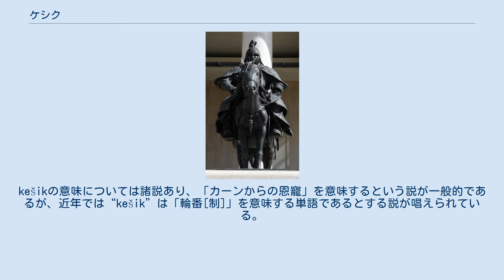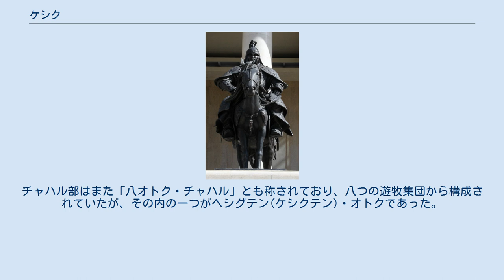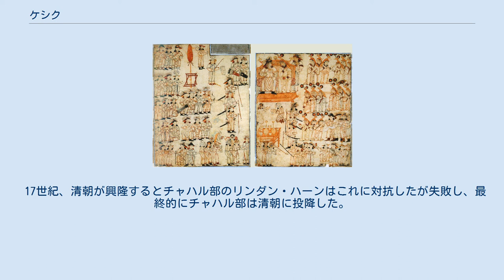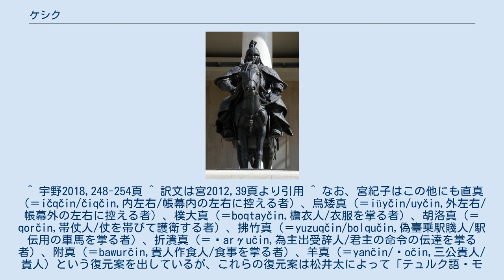ケシク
カーンの側近く仕えるケシク（『集史』） ケシク(モンゴル語: kešik/Хишигтэн,中国語: 怯薛)とはモンゴル帝国において君主(カーン)・皇族を昼夜護衛した親衛隊。
kešikの意味については諸説あり、「カーンからの恩寵」を意味するという説が一般的であるが、近年では“kešik”は「輪番[制]」を意味する単語であるとする説が唱えられている。
史料上では-tei(〜を有する者)を附して「ケシクテイ(kešiktei)」とも呼称される。
 ケシクはカーンの親衛隊・軍の精鋭という軍事的側面の他、カーンの身の回りの世話を行う家政機関としての側面、将来の国政を担う幹部の養成機関としての側面も有しており、多様な目的を持つモンゴル帝国の重要機関であった。
そのため、ケシク制度は千人隊制度（ミンガン）と並ぶモンゴル帝国の根幹となる制度と評されている。
 ケシクの語義については、「恩寵」の意とする説と、「輪番」の意とする説の大きく分けて2通りの説が存在する。
ケシク制度について初めて体系的な研究を行った箭内亘が「恩寵」説を主張したため、一般的には「恩寵」説が受け容れられているが、近年では宇野伸浩によって「恩寵」説の見直しが迫られている。
 先述したように、日本に於けるモンゴル史研究の草分け的存在である箭内亘によって唱えられ、以後通説として定着したもの。
箭内は現代モンゴル語において「ケシク」が「恩恵・寵愛・親切」等を意味することに注目し、モンゴル帝国の親衛隊が「天子（カーン）より特別なる恩恵（ケシク）を与えられた」故にこの名称で知られるようになったとする。
この解釈の場合、「ケシク」そのものが親衛隊組織の名称とされ、「ケシクテイ（＝恩寵を与えられたる者）」はケシクに所属する者の呼称となる。
 「ケシク」を「輪番」の意と解釈する説。
現代モンゴル語において「ケシク」が「恩恵・寵愛」などのみならず「輪番・番直」の意も有することは既に箭内亘が指摘しているが、箭内はこの語義を寧ろモンゴル帝国時代の親衛隊制度から派生したものであると解釈し、以後箭内の見解が踏襲されてきた。
 しかし近年、宇野伸浩は同時代のウイグル語文書において「ケシク」という語が「輪番」という意味で用いられていること、またマフムード・カーシュガリーのテュルク語辞典『テュルク語集成（ディーワーン・ルガート・アッ＝トゥルク）』でも「ケシク」が「輪番」という意味の単語として記されていることを紹介し、ケシクの「輪番」という意味がモンゴル帝国以後に成立したとする箭内の説は成り立たないことを指摘した。
その上で、モンゴル帝国時代以前よりテュルク系諸族の間で「輪番（＝ケシク）制」が存在したと考えられること、それを導入することでモンゴル帝国におけるケシク制度が成立したと考えられる、と述べている。
 この解釈の場合、「ケシク」という単語はそのまま「輪番/番直」、あるいは輪番の「班」を意味し、これ自体では「親衛隊組織」そのものを指さない。
故に、宇野伸浩は「モンゴル帝国時代の親衛隊組織」を指す際には「当直を持つ人々/輪番を行う人々」を意味する「ケシクテン（kešigten）」という語を用いるべきである、と述べている。
 遊牧国家における親衛隊制度(ケシク)の歴史は古く、遅くとも鮮卑-北魏の時代にまで遡る。
北魏の歴史を記した『魏書』には以下のような記述がある。
 建国の二年に、初めて左右近侍の職を設置した。
常時の定員は決まっていないが、百名にのぼることもあり、禁中に侍り宿直し、宣や詔命を伝えた。
いずれも諸部族の大物、豪族・良家の子弟で、立ち居振る舞いと外見が端正で厳然たる者、機転が利き弁舌爽やか、才気煥発な者を選抜・採用した。
また内侍の長を四人配置し、顧問として、不足の点・過失を補わしめ、応答させた。
若今之侍中、散騎常侍 (建国二年、初置左右近侍之職、無常員、或至百数、侍直禁中、伝宣詔命。
皆取諸部大人及豪族良家子弟儀貌端厳、機辯才幹者応選。
又置内侍長四人、主顧問、拾遺応対、若今之侍中、散騎常侍也。
) — 『魏書』巻113「官氏志」 ここで記される「諸部族の大物、豪族・良家の子弟」から才覚ある者を選ぶという点、四人の長官を置くという点はモンゴル帝国時代のケシクと全く同じ機構である。
 北魏では孝文帝の漢化政策によって鮮卑族固有のモンゴルｰテュルク系言語由来の名称は姿を消し、正史(『魏書』)にも記録が残されていないが、かえって敵国であった南朝の史書に鮮卑語由来の職名が記録されている。
『南...